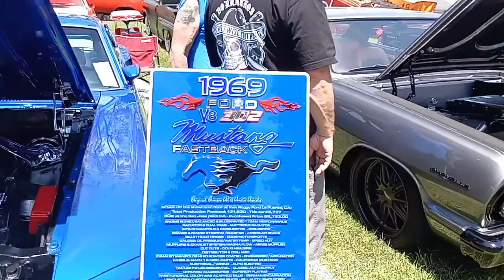Corn Feed Run Carshow Cruise in Chino I.E